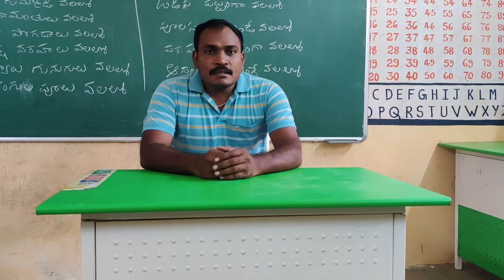ఈ రోజు "రాశి గుట్ట" ఎక్కి హనుమాన్ 🙏 దర్శనానికి వెళ్ళాను / కంచర్ల / వీర్నపల్లి / రాజన్న సిరిసిల్ల